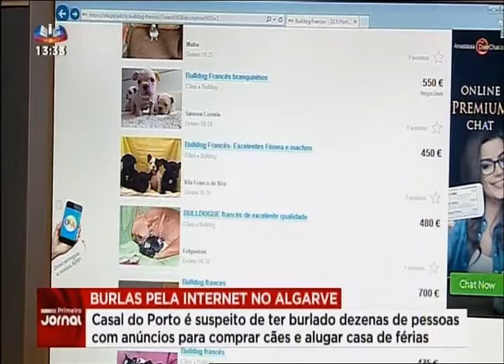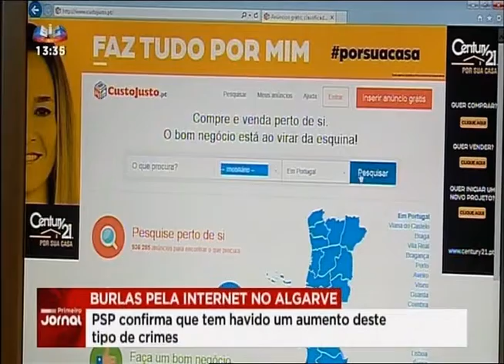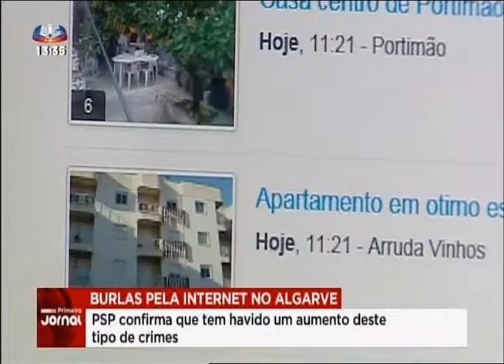Burlas pela Internet para Arrendamentos de Férias no Algarve (SIC)